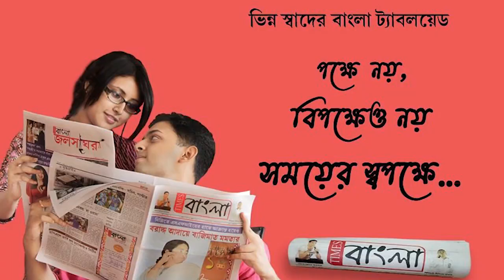কল্যাণীতে এক যুবককে রক্তাত্ব অবস্থায় উদ্ধার করল কল্যাণী থানার পুলিশ